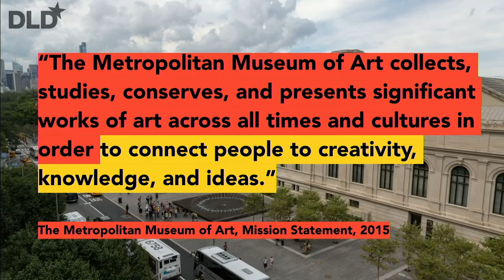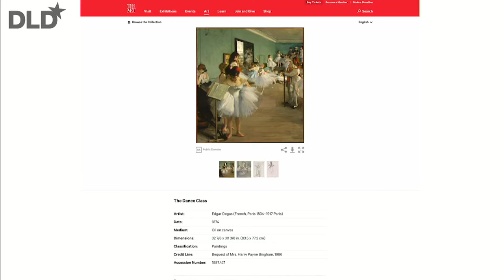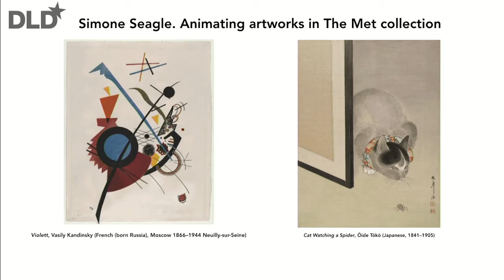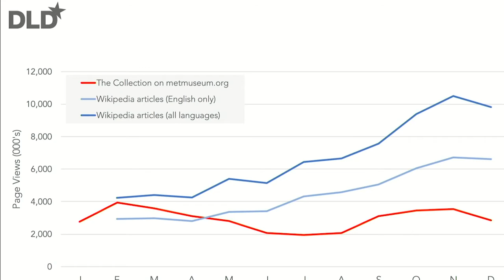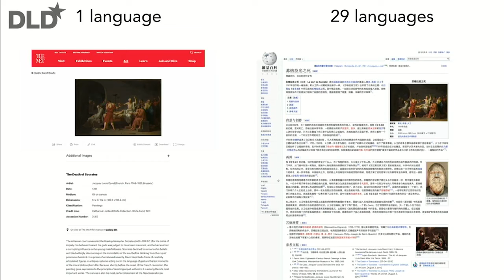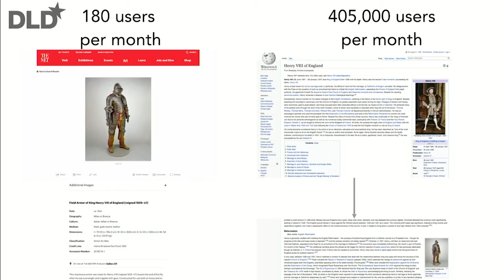The Museum Of The Future (Loic Tallon, The Metropolitan Museum of Art) | DLD 19